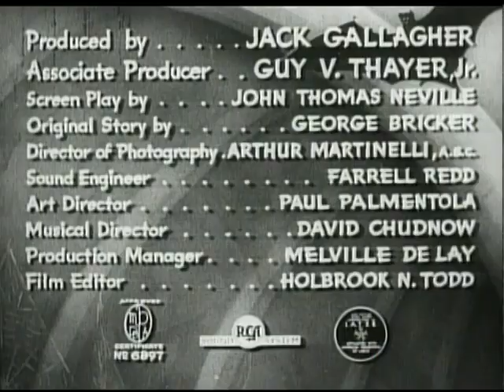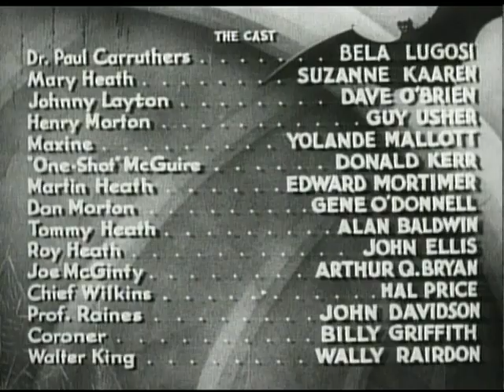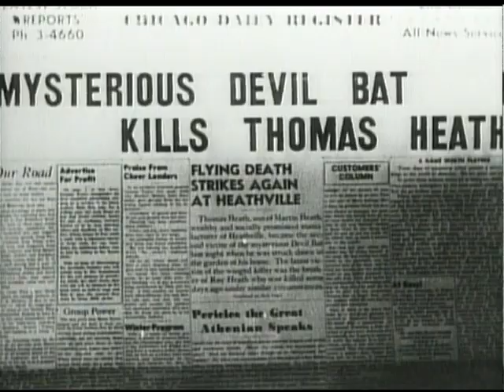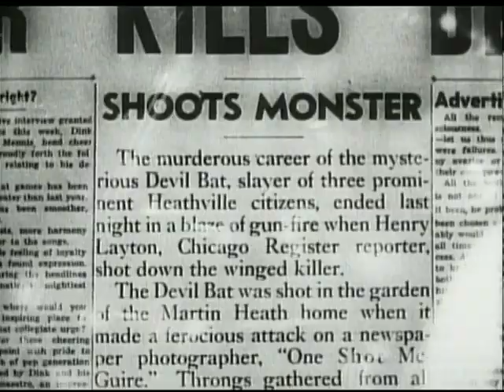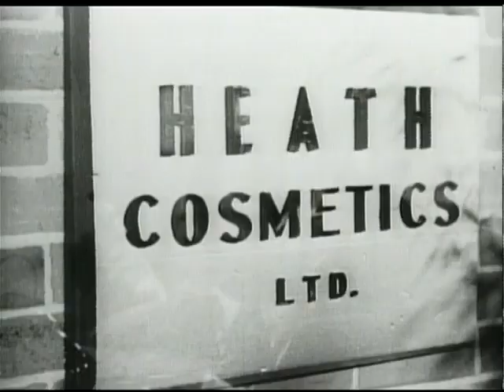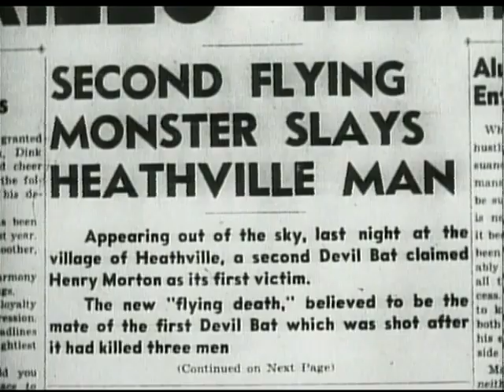The Devil Bat (1940)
Starring Bela Lugosi
Public Domain